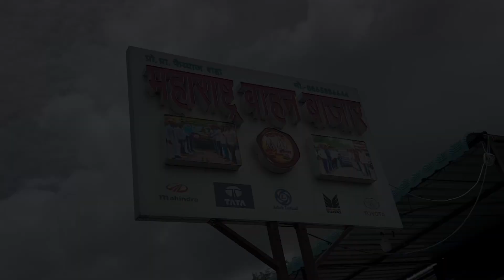🤑modified Jeep for sale🔥😳😳 Second Hand Car For Sale Rs.80,000/- in Aurangabad Maharashtra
address - Maharashtra wahan bazar (MVB)
                 near chowka gaon.. jalgoan highway..
                 aurangabad, Maharashtra.